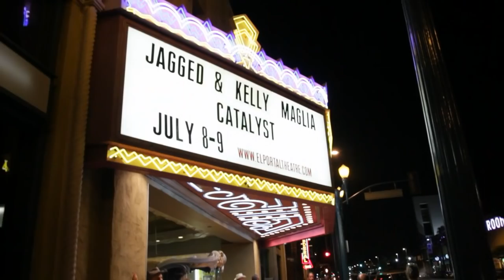"Off The Floor": Teaser Trailer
Teaser trailer for the documentary "Off The Floor: The Rise of Contemporary Pole Dance". In the film, a struggling dancer sets out to change the taboo misconceptions of pole dancing as she launches the world's first contemporary pole dance company and confronts the prejudices of her critics.

Directors: Matthew Celia & Katie Celia
Producer: Sean Barney
original music by: a. taylor 386music.com